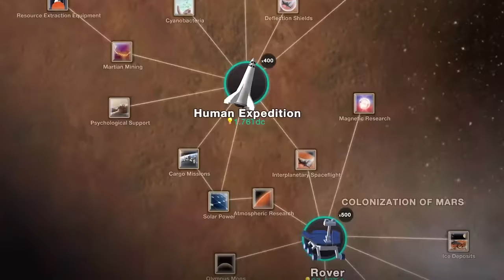Sitting Bull: No Reservations - Native American History - Part 2 - Extra History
📜 Liked our Sitting Bull Episode? Download it for free on Steam, iOS and Android

🔥 Sitting Bull, a pivotal figure in Lakota history, navigates the turbulent landscape of 19th-century America. In the aftermath of the assassination of Bear’s Rib, Sitting Bull emerges as a beacon of defiance against encroaching settlers and oppressive government policies. Through acts of strategic warfare and unwavering resilience, Sitting Bull challenges the status quo, inspiring his people to resist oppression and reclaim their sovereignty. Join us on a journey through history as we unravel the legends and legacies of Sitting Bull, showcasing his indomitable spirit and enduring impact on Native American history.

Artist: Nick DeWitt I Writer: Robert Rath I Researcher: A. Siso I Showrunner & Narrator: Matthew Krol I Video Editor: Devon House Creative I Audio Editor: Clean Waves I Studio Director: Geoffry Zatkin I Social Media: Kat Rider I ♪ Music by Demetori I ♪ "The Real Dracula" by Tiffany Roman